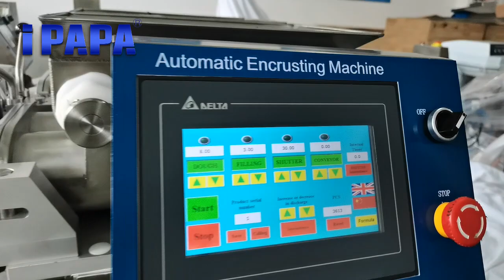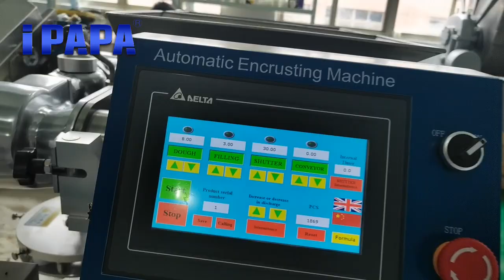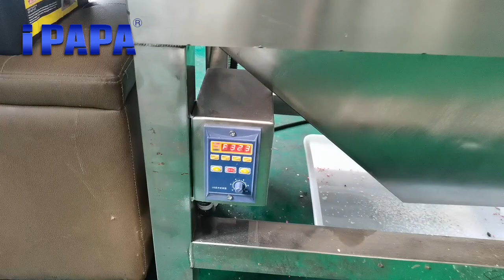Papa Automatic Nigella Chocolate Truffles Ball making Machine